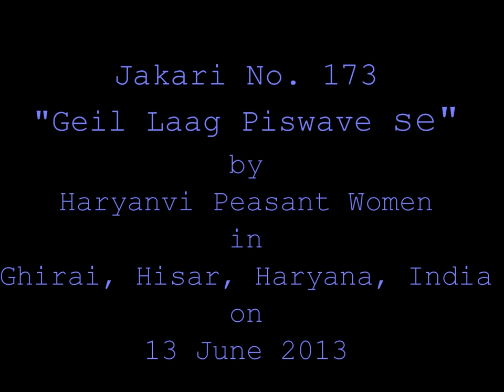हरियाणवी लोकगीत जकड़ी-'गैल लाग पिसवावै सै'Jakari No. 173: "Gail Laag Piswave Se'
Jakari titled 'Geil Laag Piswave Se' narrates a rare experience of early married life when the husband takes pity on his newly-married wife and helps her in grinding the grain early in the morning. He hesitates the least even in defying the social and cultural norms of his masculinist society.
This Jakari is documented at serial number 173 in the book 'Jakari: Haryanvi mahilaon Ke Sarv-Sulabh Lokgeet'.